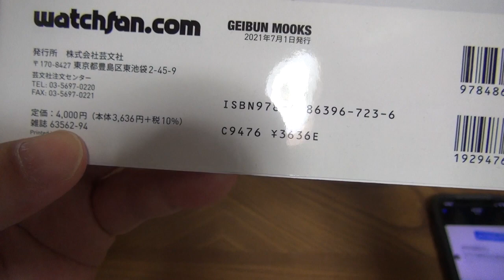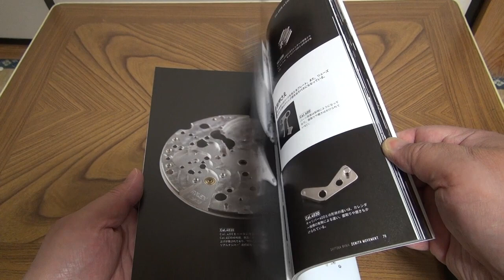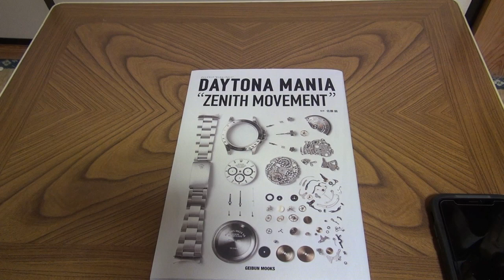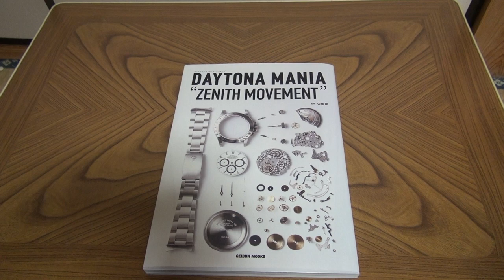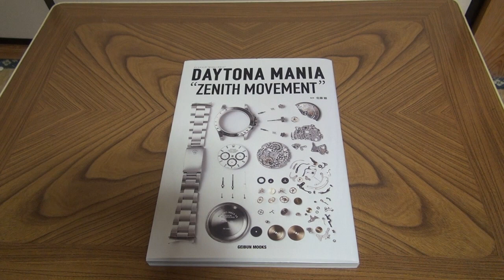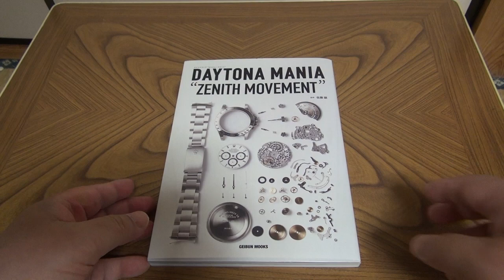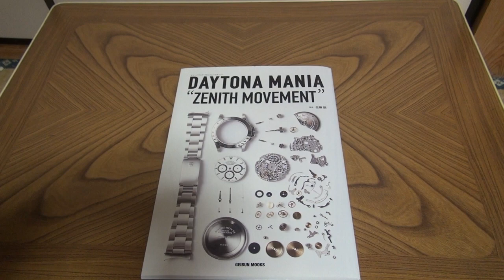デイトナマニア ゼニスムーブメントの書籍入手しました。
Watchfan.comのDAYTONA MANIA"ZENITH MOVEMENT"
が富士山書店から届きました。
16520が発売されて販売終了までの１２年間かなりマイナーチェンジ
しております。あくまで紹介ですので値が張りますが読んでみてください。
専門書的な本です。